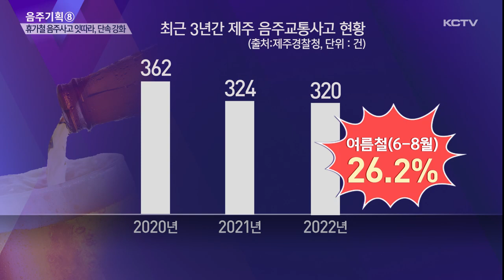음주기획⑧ 휴가철 음주사고 잇따라 …단속 강화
건전한 음주문화를 만들기 위한 음주 기획뉴스 '과하면 독, 적당히 합주' 여덟번째 순서입니다.

최근 무더운 날씨에 휴가철이 다가오면서 음주운전 사고가 잇따르고 있는데요.

코로나 방역이 해제되면서 맞는 첫 휴가철인 만큼 음주운전도 크게 늘어나지 않을까 우려되고 있습니다.

경찰이 피서지를 중심으로 대대적인 단속에 나섭니다.